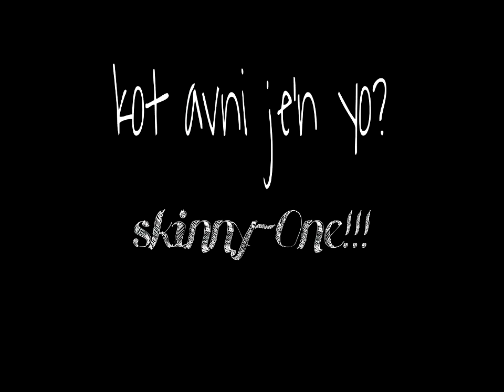Kot anvi jèn yo de skinny-one